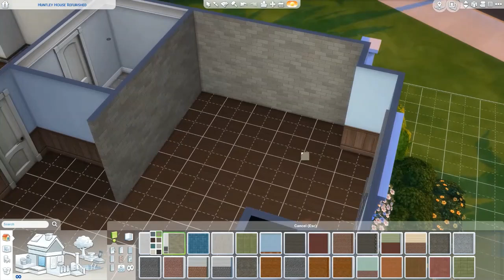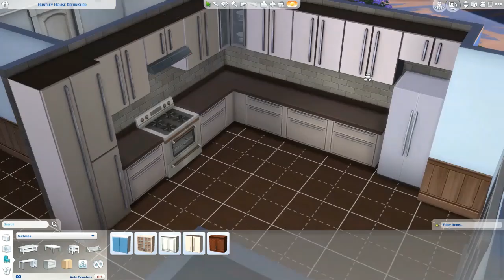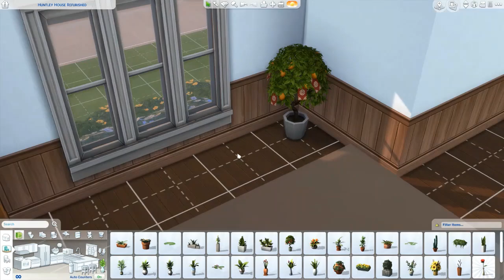Huntley House Refurbished- Speed Build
Gallery: StrawberryPlay16